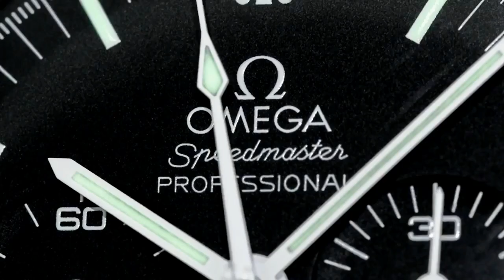PRECIOUS ROLEX SUBMARINER TWO TONE WATCH - Wear or baby.... that is the question